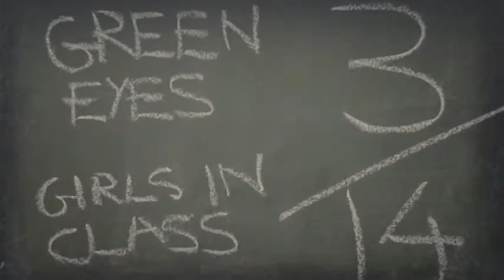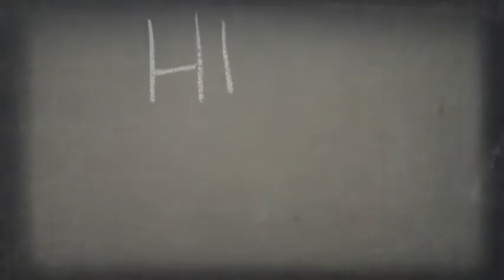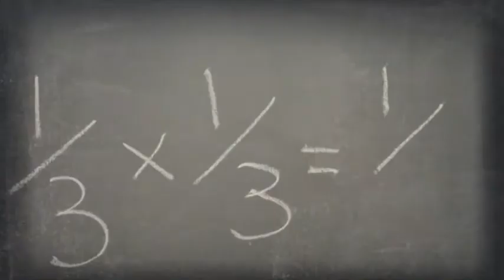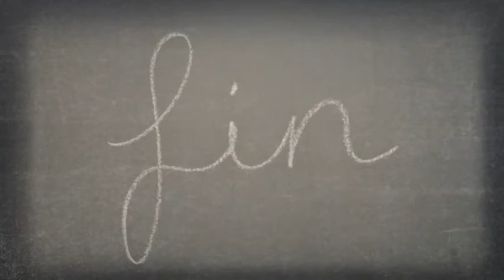Probability of Love | Infozilla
Benjamin is waiting for his blind date, find out all the probabilities of love in this quirky silent film from The Virtual School.

'Some things in life you can't predict, for everything else there's probability'

Video by Sarah Bailey, Luke Malkin and Emilie Sheehan

Teach the world.